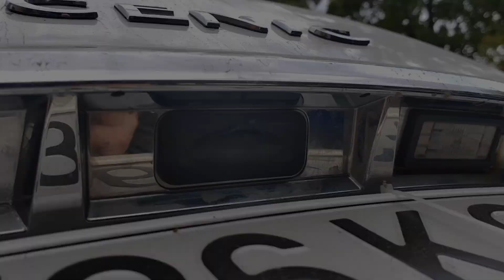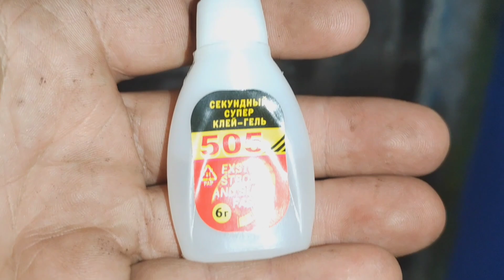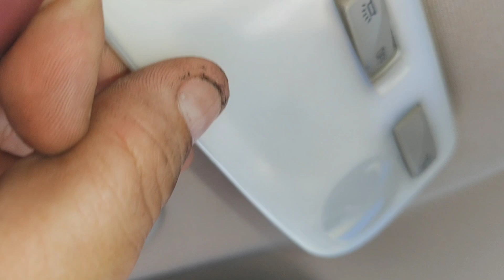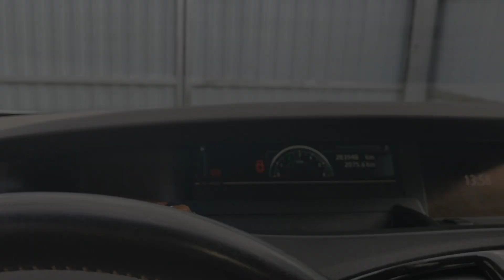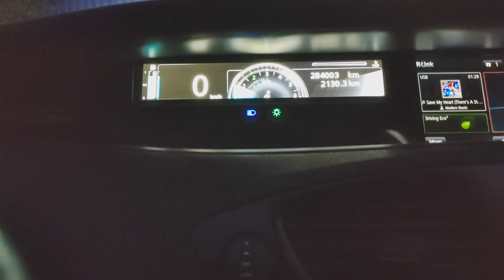Устраняем мелкие косяки - кнопка крышки багажника, плафон освещения салона (Рено Гранд Сценик 3)